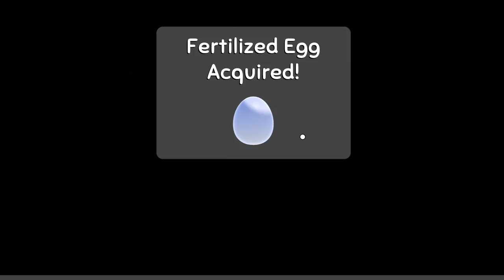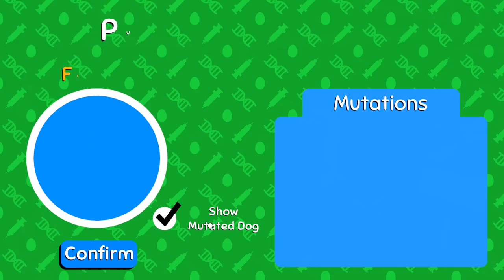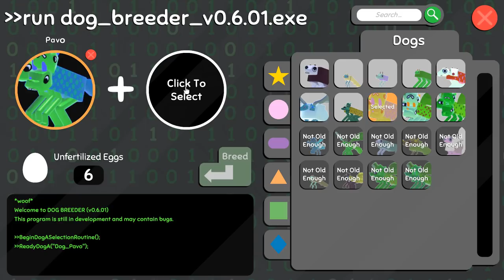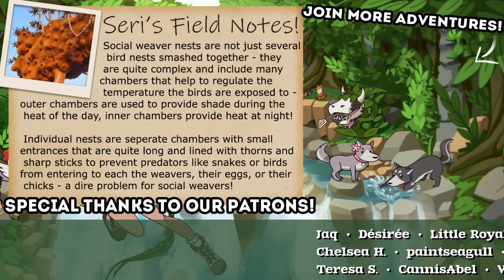Filling Up Our WINGED DOG Aviary!! 🦠🐶 Wobbly-Wobbledogs • #23